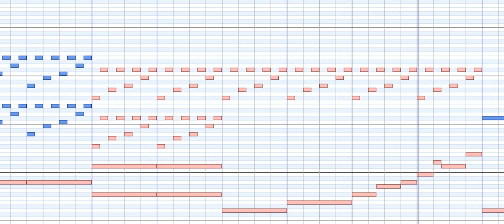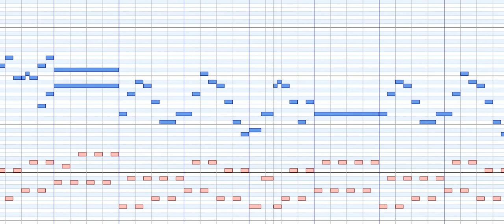Welcome to Lunatic City(Test)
For a test, not completed